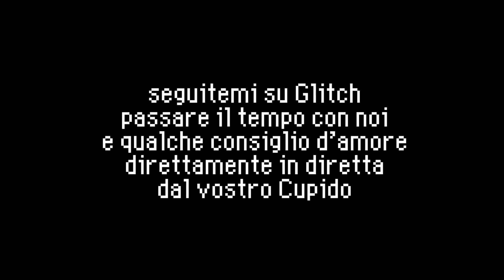I SIGNIFICATI DELLE EMOJI (con esempi)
In questa mini serie andremo a spiegare tutti i significati nascosti delle emoji, in modo da rendervi più facile interpretare i messaggi che ricevete nelle vostre chat.